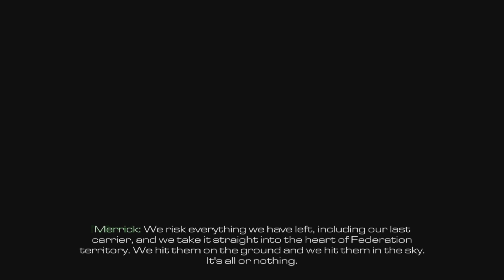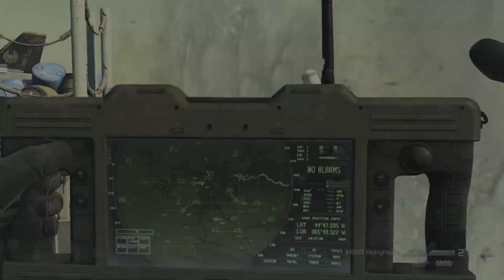CALL OF DUTY GHOST Walkthrough Gameplay Part 6 - Ghost Killer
Hope you guys enjoy the video and have a great day!!